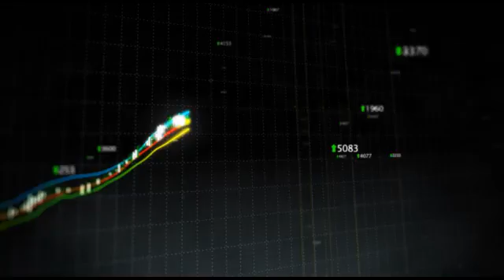Morgan Stanley Raised 2012 EPS Estimate For Lorillard (LO)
Morgan Stanley raised its 2012 EPS estimate for Lorillard (NYSE:LO) and maintained its overweight rating and $88 price target.

The bank now sees 2012 EPS of $8.12, up from $8.05 per share.